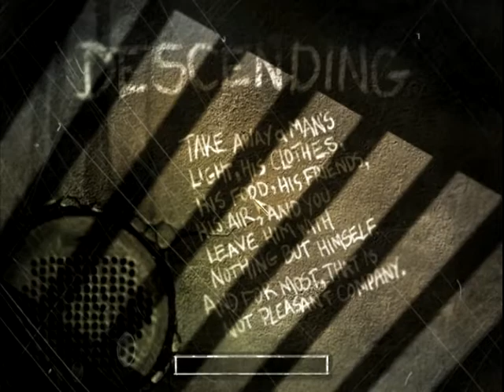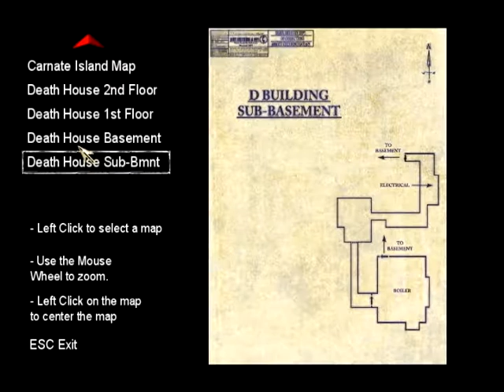Let's Play!: The Suffering Ep.3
Tokyo and Miguel venture into the Psychological Horror world of The Suffering! It was developed by Surreal Software and published by Midway Games, released in 2004 for the Xbox, PlayStation 2 and PC.

Still working on some gamma issues, but we're gettin' there! (Seriously, we are)

Intro/Outro Song: "Little Green Bag" by the George Baker Selection.

Remember to check out the other works of ShiningFingerFilms.

We at ShiningFingerFilms do not hold any copyright on anything related to "The Suffering" or any other related contents.